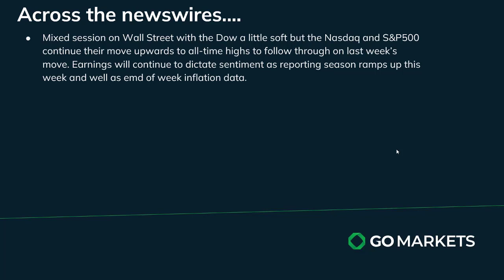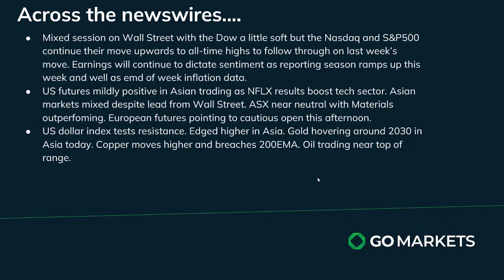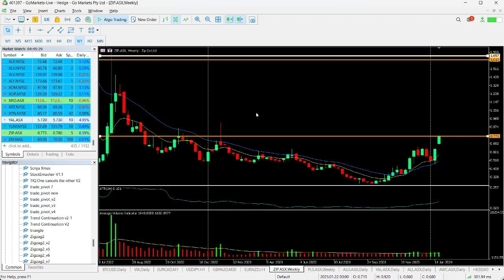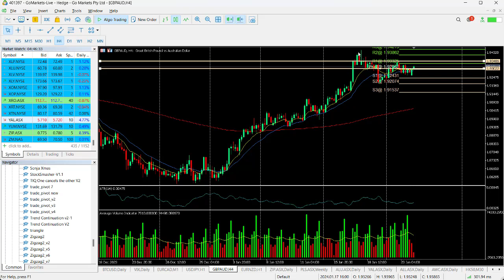GO Market Update and Charts of Interest - GBPAUD and Zip co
US Markets mixed overnight as earnings dominate sentiment. NFLX beat expectations after the bell and are up in excess of 8% in after hours trading.
BTC continues to look weak though pausing in Asia so far.
Global PMI data may also impact markets,